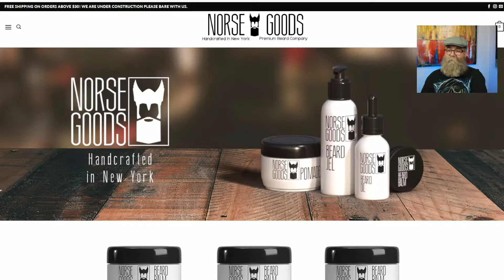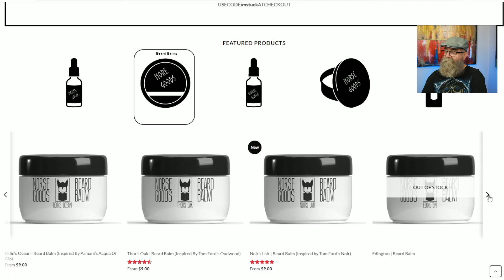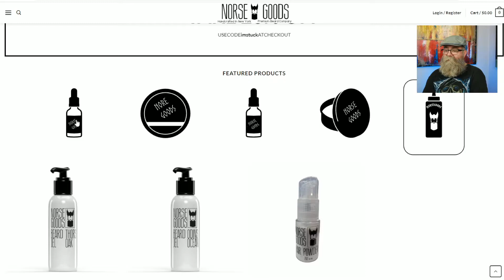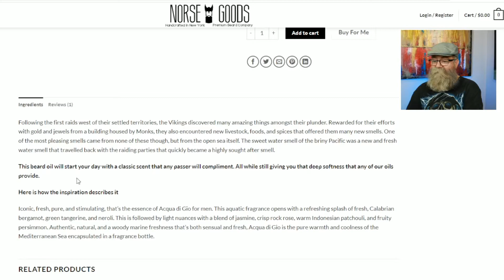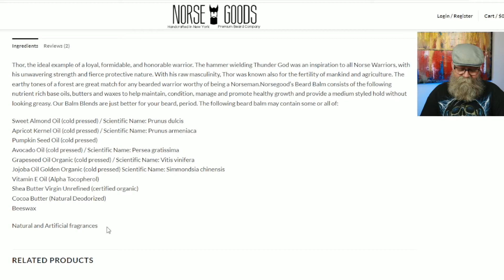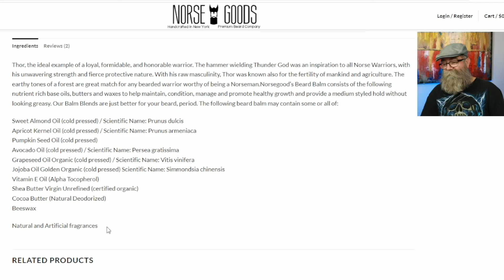Norse Goods Beard Oil and Balm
In this video I do a review on a beard oil and beard balm from Norse Goods Beard Company

The Beard Shack Code: BGG20
Southern Beard Co Code BGG15
Copper Johns Beard Code BGG15
Weird Beard Co Code BGG15
Breakheart Beard Co Code: BGG10
Razor Back Code: BGG10 (15%)
Isch Beard Works Code: BGG15 (15%)
Bret Chrismer's Mustache Wax (BSC Enterprises)

Other Links:
RGB background light
NeilMed Nasal Rinse
Brio BeardScape
Brio BeardScape with travel case

Any other use of this video or any pictures, descriptions, or accounts of this video without BGG Beard Review's consent is prohibited. Any alteration of this video, or use outside of this specific YouTube channel requires a contracted agreement and license fee.